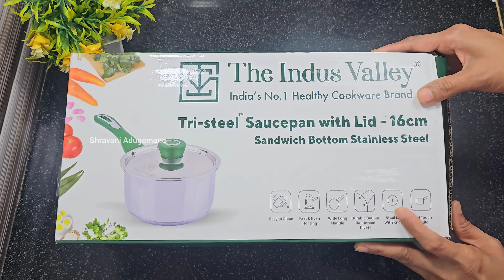ಹಬ್ಬಕ್ಕೆ 10 ನಿಮಿಷದಲ್ಲಿ ಚಕ್ಲಿ ಹಿಗ ಮಾಡಿ ನೆನಸುವುದು ಬೇಡ ರುಬ್ಬುವುದು ಬೇಡ/ Instant Chakli Recipe in Kannada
Namaskara friends 🙏💐💕 Well come to
Shravani Adugemane In this Video I am sharing Very Crunchy & Easy Chakli Recipe which you can make in only 10 min. hope you all like It.

USE CODE- *SHRAVANI*

Ingredients  :-
3/4 cup - Roasted Chana Dal
1+1/2 cup - Rice Flour
1+1/2 cup - Chiroti Rava
2 tsp - Sesame Seeds
1/2 tsp - Carom Seeds
2-3 tsp - Red Chilli Powder
2 tsp - Ghee

STAINLESS STEEL TRIPLY COOKWARE

Regency Tri-Ply Steel 26 cm Kadai

Regency Tri-Ply Steel 24 cm Frying Pan

STAINLESS STILL HONEYCOMB COOKWARE

Royal  Honey Comb 24 cm Kadai

Regency Honey Comb 22 cm Pan

HARD ANODIZED COOKWARE

Elite Hard Anodized Tava 28 cm

Elite Hard Anodized Pan

Elite Hard Anodized Tadka Pan 11 cm

Elite Hard Anodized Handi 3.5 ltr

Elite Hard Anodized Kadai with Glass Lid 28 cm

NON-STICK COOKWARE
Elegent Nonstick Kadai with Glass Lid 24 cm

Elegent Nonstick Frying Pan 24 cm

Elegent Nonstick Tava 28 cm
Marvel Electric Grater  & Slicer

Glass Utensils
*Mixing Bowl

*Square Glass Container

*Rectangle  Glass Container

*Rectangle  Glass Container with Sleeves

S*erving Bowl

*Baking Dish or Tray
Oval

*Storage  Glass Jar

Imperial  Granite Nonstick Casserole Frying Pan with Glass lid

Imperial  Granite Nonstick Sauce Pan with Glass lid

Imperial  Granite Nonstick Tawa

Imperial  Granite Nonstick Kadai with Glass Lid

Imperial  Granite Nonstick Gril Pan with Glass Lid

Imperial  Granite Nonstick Casserole with Glass lid

Imperial  Granite Nonstick Casserole Frying Pan

Chakli maduv sulabh vidhana
Easy Chakli recipe in kannada
Chakli recipe in kannada
Indian food
tea time snacks
evening snacks
Karnataka Special
Uttara Karnataka recipes
in Kannada
Shravani Adugemane
ಚಕ್ಕಲಿ ಹಿಟ್ಟು ಮಾಡುವ ಸರಳ ವಿಧಾನ
Kodubale Recipe
Easy Snacks
snacks recipe in kannada aadyacolourful
rava idli recipe
rava recipe
easy snacks recipe
instant snacks
kodubale maduva vidhana
ring murukku
Adyacolourfull
Murukku in tamil
Instant Chakli Recipe in Kannada

chakli recipe by shravani adugemane recipes
Indian food
tea time snacks
evening snacks
Karnataka Special
Uttara Karnataka recipes
in Kannada